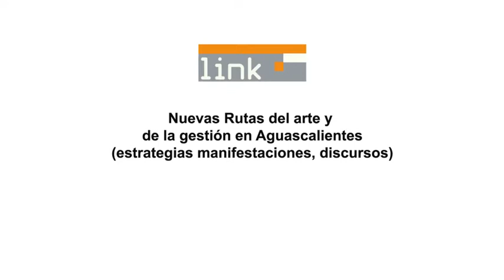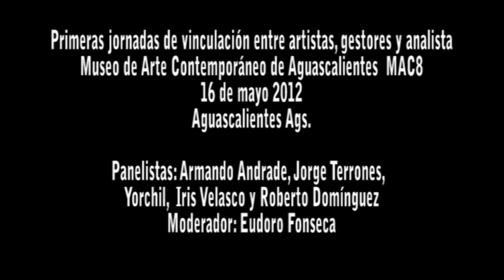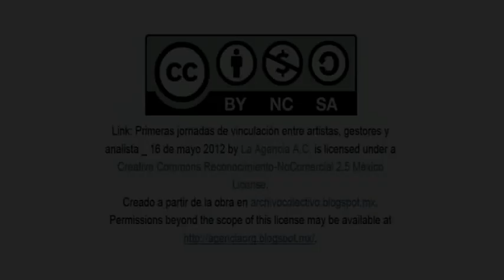LINK: Primeras jornadas de vinculación entre artistas, gestores y analistas///16 de mayo del 2012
Link: Primeras jornadas de vinculación entre artistas, gestores y analistas, se llevó a cavo en el Museo de Arte contemporáneo de la ciudad de Aguascalientes (Mac8),  el 16 de mayo  del 2012. Teniendo como panelistas a:  Armando Andrade, Jorge Terrones, Yorchil, Iris Velasco,  Roberto Domínguez y como moderador a el maestro Eudoro Fonseca. Los temas a discutir fueron:
• La importancia del binomio artista-gestor en la sociedad
• Periodismo cultural, crítica e investigación
• La importancia de los procesos en la creación artística
• Nuevas rutas del arte y la gestión en Aguascalientes (estrategias, manifestaciones, discursos)